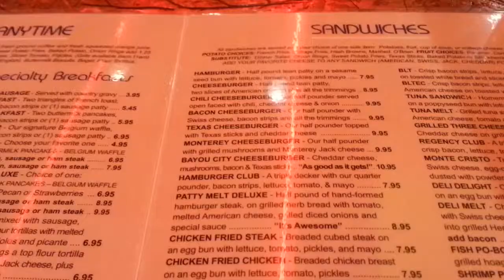BURGER A DAY DIET [ DAY 360 ]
Name of the track: Back Stabbers
Artist of the track: Doughbeezy